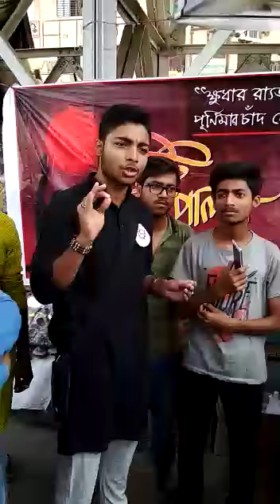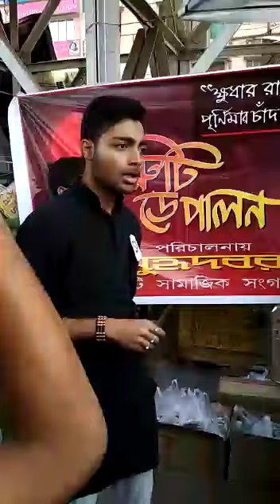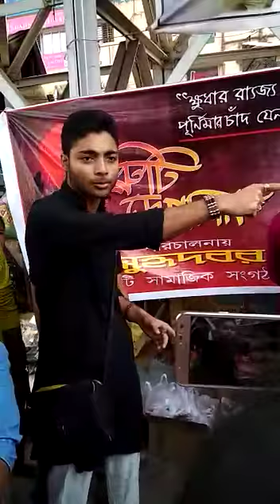Rose day, propose day তো অনেক হয়,এবার বাংলার প্রথম "রুটি ডে" পালন করলাম আমরা গরিব মানুষদের জন্য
rose day, propose day, kiss day এরকম সব ডে তো প্রতিবছর হয়। কিন্তু পথশিশু, না খেতে পাওয়া মানুষগুলোর জন্য কেন একটা ডে হয়না? তাই একটা স্বপ্ন দেখেছিলাম পথশিশু ও গরিব মানুষদের জন্য রুটি_ডে পালন করবো।

আমার সেই স্বপ্নটা আজ আপনারা সবাই বাস্তবে পরিনত করলেন। আমরা আমাদের অরাজনৈতিক সামাজিক সংগঠন "সুহৃদবরের" পক্ষ থেকে ১০০ জন গরিব মানুষ, পথশিশুদের মুখে তুলে দিলাম রুটি-আলুরদম, ডিম সিদ্ধ, লজেন্স।

ওরা একটু খাবারের জন্য লাফালাফি করল, আলুরদমের ঝোল লাগা ঠোঁটের সেই হাসি দেখলে বুঝবেন আমরা কতটা সফল।
সত্যি আজ রাতে ঘুমটা দারুন হবে। আপনাদেরও হবে.

আপনাদের ছাড়া অসম্ভব ছিল। আপনারা না থাকলে এই স্বপ্নটা স্বপ্নই থেকে যেত।

কবিতা:- রুটি_ডে
লেখা- অর্নব রায় চৌধুরী

(১)
কেন হয়না মস্ত বাড়ি, এ.সি গাড়ী?
কেন আসেনা বিরিয়ানি with চিকেন কারি।
তোমার-আমার নিত্যনতুন বাহানা।।
জানো। গরিবের কখনো অ্যাসিডিটি হয়না।
ওদের লাগেনা কোনো গ্যাসের বড়ি।
আমাদের এলেম সুখ, মৃত্যুভয়।
শুনেছো, ভিখারী কখনো খুন হয়??

(২)
খালিপেটের রাজারা স্টেশনের টাইলসের ওপর যেভাবে শোয়,
সকালে ঝাড় দেয় কর্মীরা ,প্ল্যাটফর্ম চাতাল ধোয়।
ডাস্টবিন খুঁটে খাওয়া মাংসের স্বাদ!
ফুটব্রীজের তলায় মস্ত বাড়ি,মস্ত ছাদ।
ভোরে ট্রেনের বিকট শব্দ যাদের ভাঙায়না ঘুম,
'ধর্ষন' আসে রাত করে। চুপচাপ নিঝুম।।
কোনো এক বড়োবাবুর অতৃপ্ত কামনা,
ক্ষমতার চোখ। বাঁধা দেওয়া মানা।
টিকে থাকার সংগ্রাম। বেজন্মা বদনাম।
"বাবু- বাবু" করে মেলা দু-দশ টাকার মানে --
সরকারী হোডিং এর পিছনে বাঁচা জীবনগুলোই জানে।
 আমাদের 'রুটি_ডে' তে পূরণ হল অল্প একটু ছোট্ট আশা
খিদে চাপা পাকস্থলী গুলো চায় যে শুধুই ভালোবাসা ♥